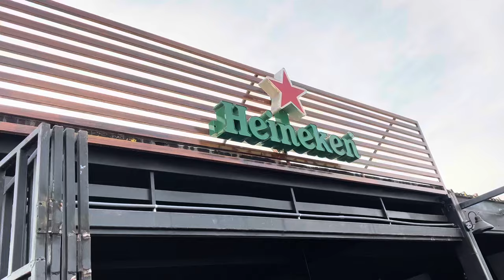Ya estamos en Charlys burgers de Consti